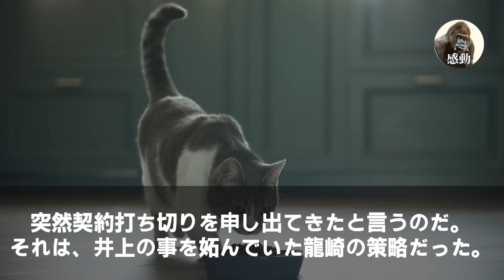【感動する話】職場のお花見屋形船に参加すると高卒の女性社員がポツン…俺「どうしたの？」女性社員「高卒の席はないって…」涙を堪える彼女を見て、社長のクルーザーで幹部たちを呼び出した結果【いい話・泣ける話